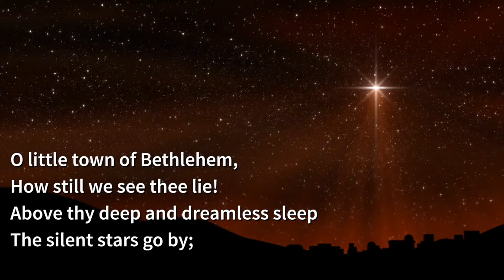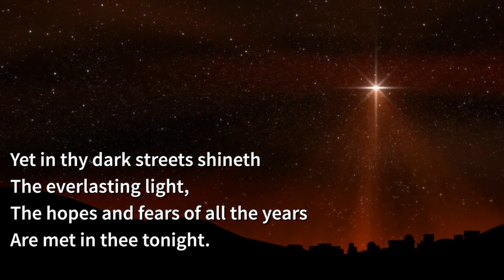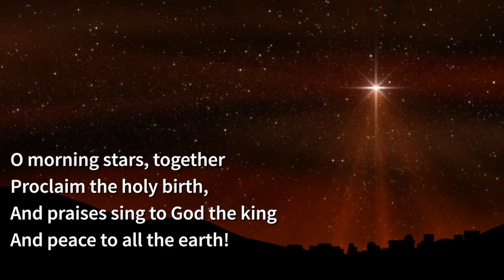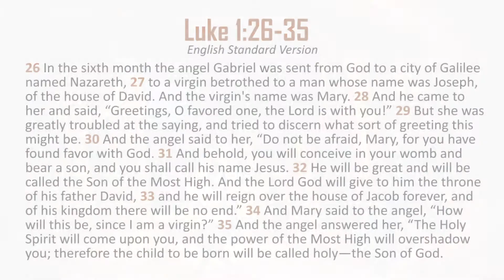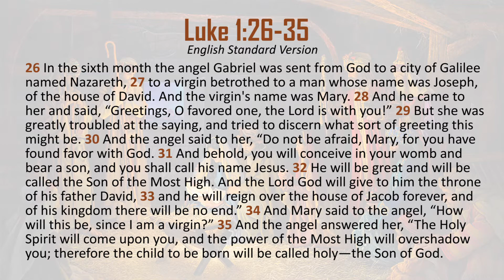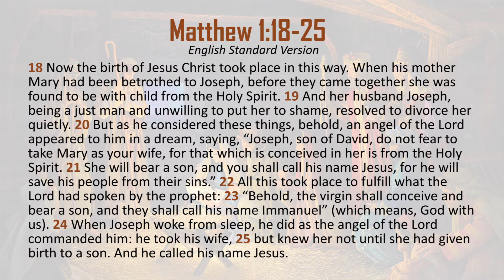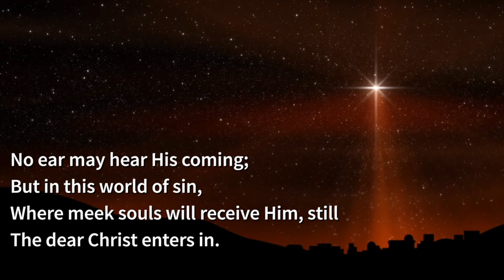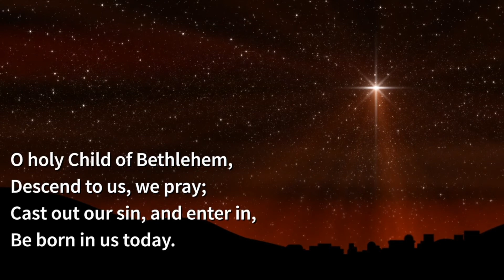ST. JOHN SUNDAY WORSHIP SERVICE December 20, 2020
St. John Sunday Worship Service, December 20, 2020. Sermon: “The Virgin Birth,” by Reverend Marin Cerchez, focus on Matthew 1:18-25 and Luke 1:26-35. Hymn: "O Little Town of Bethlehem."